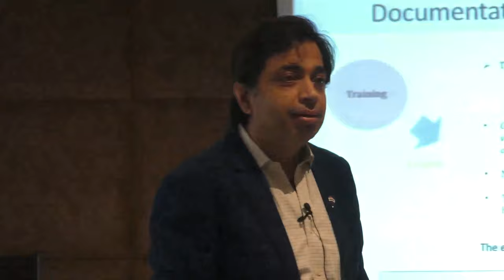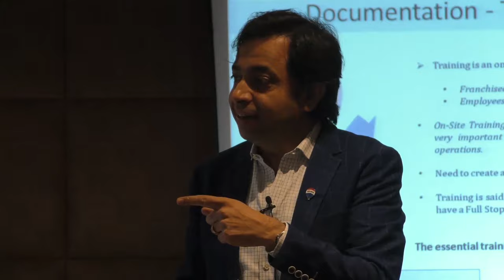Franchise Management Series:( Building a loyal team through training and recognitions) Episode 42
Brands need to give good opportunities to employees at franchisees to let them move up the career ladder which will result in a loyal list being build up in the franchise system.

Get your copies of the ultimate guides to Franchising and Entrepreneurship